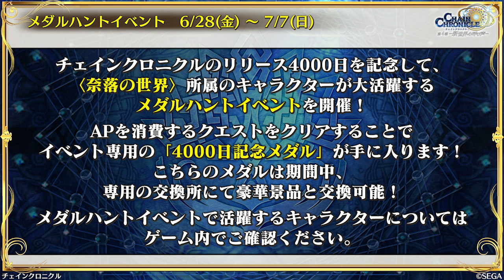チェインクロニクル 公式WEBラジオ「ちぇんらじ」#369 （2024年6月24日）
今回のちぇんらじは
緑川さんが自身のCVキャラパーティで
クエストにチャレンジ！

そしてオリジナルラジオドラマもお楽しみに！

大好評配信中！
スマートフォン対応マルチ・チェインシナリオRPG「チェインクロニクル」
公式WEBラジオ『ちぇんらじ』は毎週月曜日19時頃配信！

メインパーソナリティは、
「チェンクロ」で多数のキャラクターボイスを担当する
声優の緑川光さん、今井麻美さん、内田彩さん、高木友梨香さんの4名。

ゲームの最新情報はもちろん、
ゲームの世界観・キャラクター性を掘り下げたトークや、
番組オリジナルとなるラジオドラマなどの魅力的なコンテンツを、
チェンクロ愛に溢れたパーソナリティのみなさんを中心にお届けしていきます！

毎週月曜日19時頃 更新

‹『チェインクロニクル』とは›
その冒険は世界の向こうへ――
進化を続ける王道スマホRPG「チェインクロニクル」は、
2023年7月26日にサービス10周年を迎えました。
現在、合計2,700万ダウンロードを超え、
多くの方にプレイいただいています。

3000万文字を超す圧倒的ボリュームのシナリオと、
1700体以上の個性豊かなキャラクターが織り成す、
壮大な「チェインクロニクル」の物語。
年代記(クロニクル)を巡り、黒の軍勢と義勇軍の戦いを描く「第１部」と「第２部」、
新たな脅威「白き異形」との戦いが描かれる数年後の世界「第３部」。
続く「第４部」では、新世界に飛び出した隊長と義勇軍の姿が描かれます。
今始めると、最新ストーリー第４部からもプレイ可能！

バトルは簡単操作で奥深い、爽快なタワーディフェンスバトル。
仲間たちと楽しくコミュニケーションできる「義勇軍本部」では、
お気に入りの仲間と親愛を深めて、豪華声優陣の親愛ボイスが楽しめます。

▼豪華声優陣が続々参戦！
赤羽根健治　朝日奈丸佳　井口裕香　石田彰　石飛恵里花　伊藤かな恵　伊藤静　伊瀬茉莉也　稲田徹　井上和彦　井上喜久子　井上麻里奈　今井麻美　内田彩　内田真礼　内山昂輝　遠藤綾　大坪由佳　大橋彩香　大原さやか　緒方恵美　置鮎龍太郎　柿原徹也　加藤英美里　川澄綾子　菊池幸利　銀河万丈　楠田亜衣奈　小岩井ことり　小清水亜美　小林ゆう　子安武人　小山茉美　小山力也　斎藤千和　佐久間レイ　佐倉綾音　櫻井孝宏　佐藤聡美　沢城みゆき　杉田智和　洲崎綾　鈴木達央　諏訪部順一　せきしほ　高木友梨香　高山みなみ　立花理香　種田梨沙　田村ゆかり　寺崎裕香　中田譲治　中村悠一　浪川大輔　野川さくら　能登麻美子　野中藍　朴璐美　畠中祐　花澤香菜　早瀬莉花　速水奨　原由実　檜山修之　福井裕佳梨　福圓美里　福山潤　藤井ゆきよ　藤村歩　藤原啓治　渕上舞　古木のぞみ　星野早　三上枝織　三澤紗千香　水樹奈々　水瀬いのり　水橋かおり　三石琴乃　緑川光　皆口裕子　三森すずこ　村川梨衣　森下由樹子　八代拓　柳田淳一　山口勝平　柚木涼香　鷲崎健 他（敬称略、50音順）